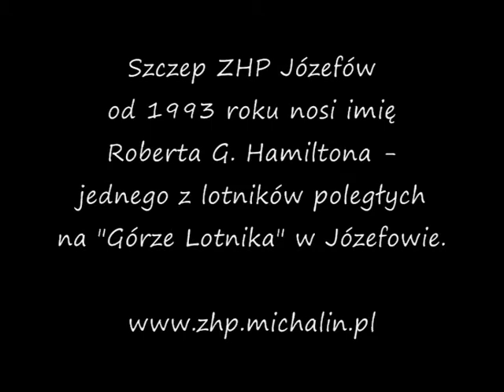Przemówienie - ambasada Wielkiej Brytanii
Uroczystość na "Górze Lotnika w Józefowie (Michalinie).
16 sierpnia 2010